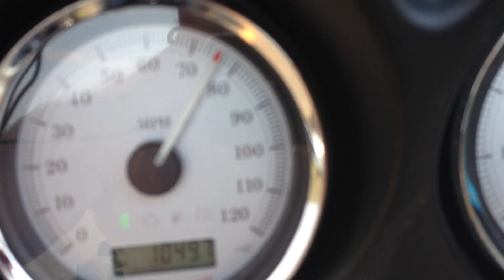Run for the Hills 2012